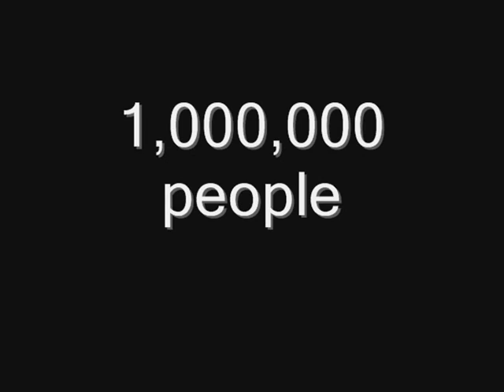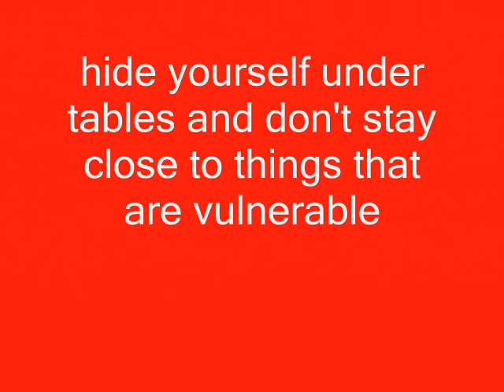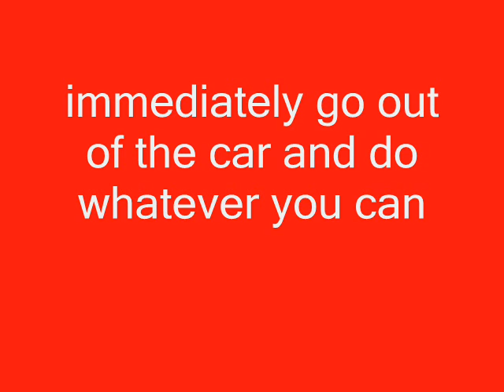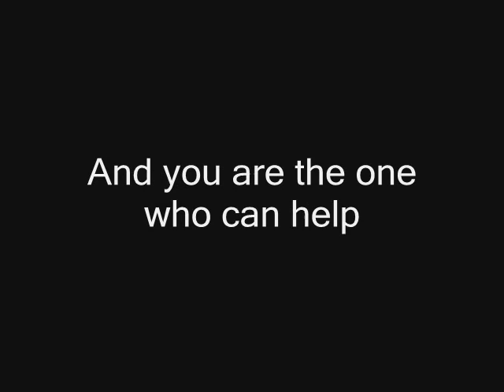Haiti: In desperate need of help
After the disastrous earthquake hits Haiti on 12th January 2010. Haiti was simply destroyed. This video will show how Haiti was affected by the earthquake and in addition, it will also introduce some tips on how you can survive or keep your self safe throughout the earthquake.